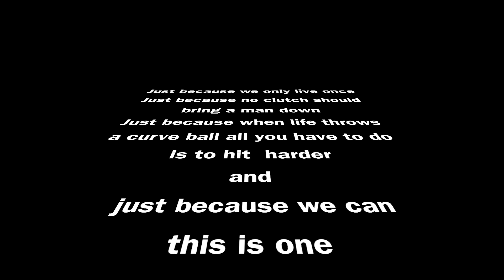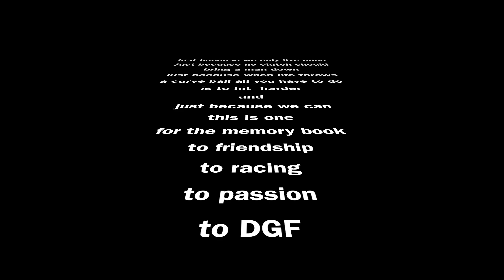Snetterton 300 Jim Russell Trophy April 17th, 2021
Adam's race at Snetterton Formula Junior Lotus 18